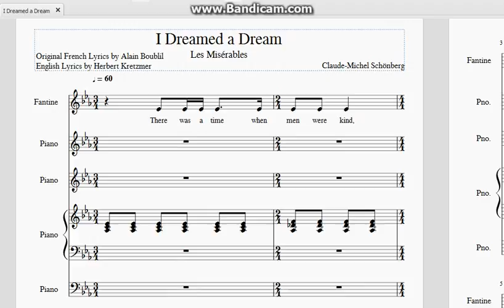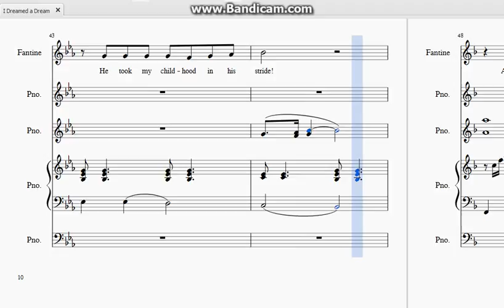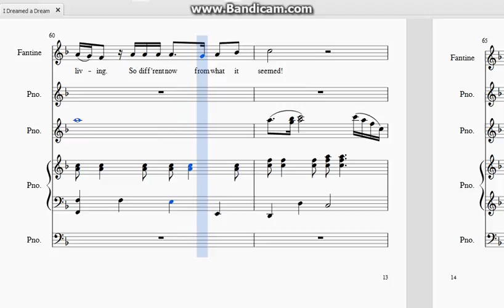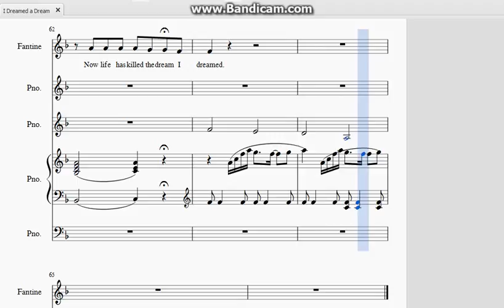I Dreamed a Dream With Vocal Line